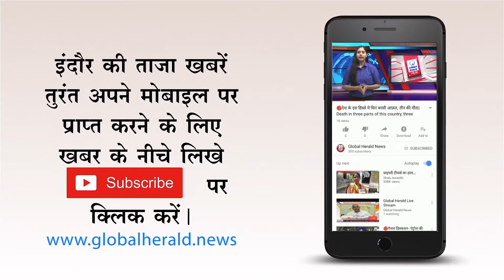🔴 छिंदवाड़ा में आरोपियों द्वारा पुलिस दल पर हमला एक की मौत अनेक पुलिसकर्मी घायल